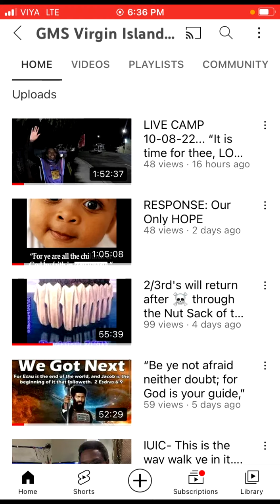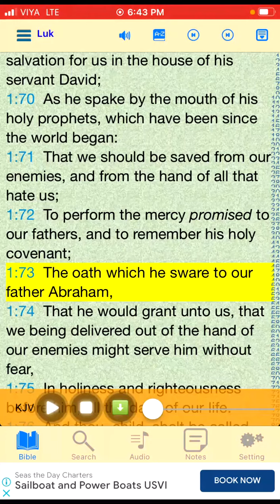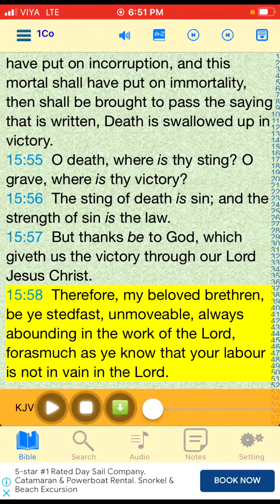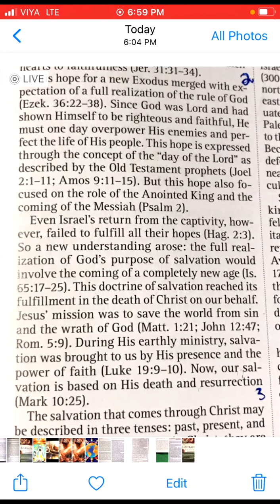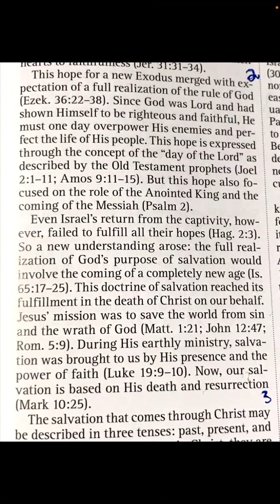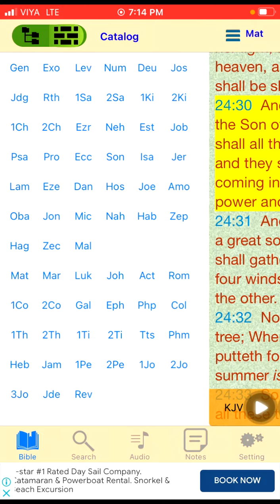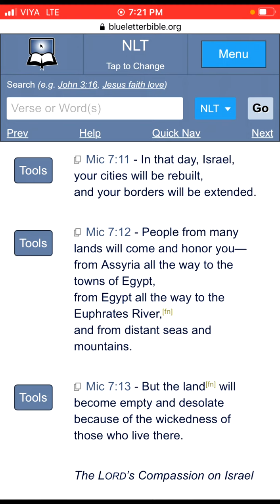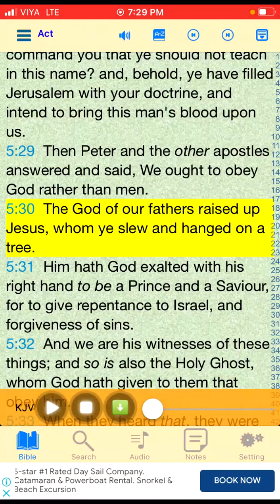SALVATION....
ALSO SEE:
RESPONSE: Our Only HOPE